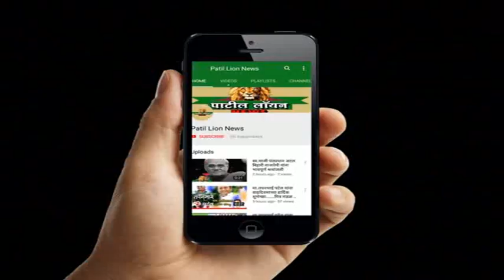शिरपूर : जिल्हा परिषद गट व गणात अमरीशभाई पटेल यांचे वर्चस्व